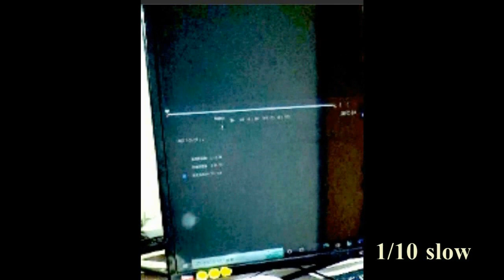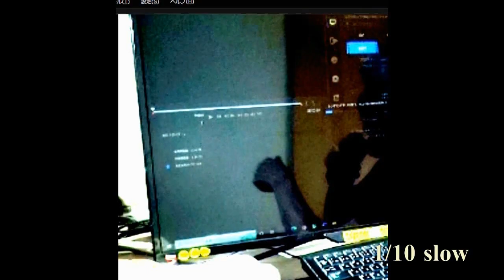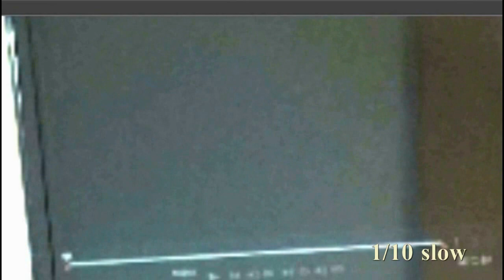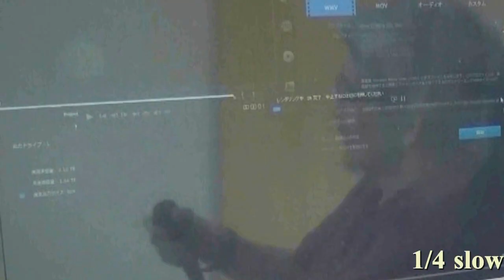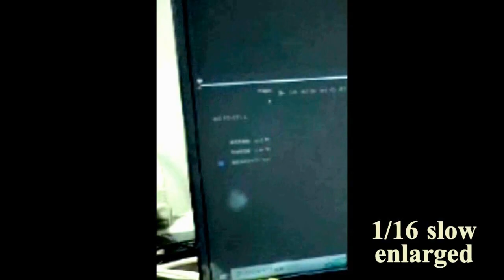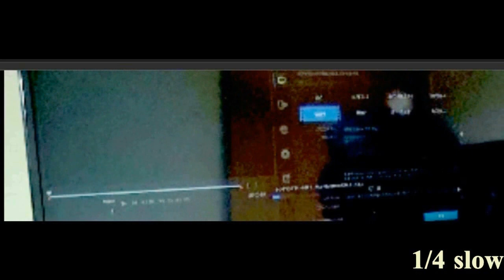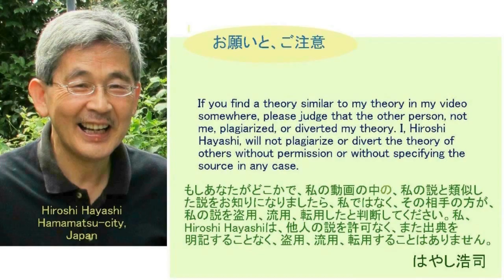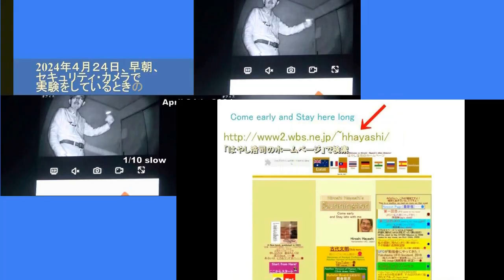4807【11】A Bug？or an Orb,supernatural Object？私の部屋を飛び回った虫？それともオーブなのか？あとは比較の問題ですよねHiroshi Hayashi JP